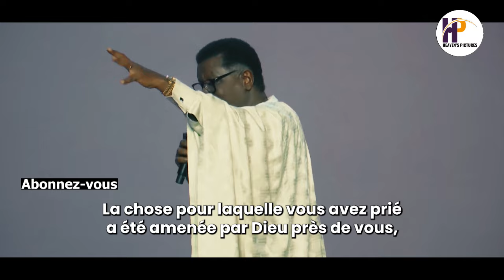L'ATTRIBUT DU SAINT ESPRIT ET SA MANIFESTATIONS (LE FEU ) II Pasteur Mensa Otabil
► AIMEZ! 👍
► COMMENTEZ! 💬
► PARTAGEZ A VOS PROCHES! ➤
► METTEZ LA CLOCHE DE NOTIFICATIONS! 🔔